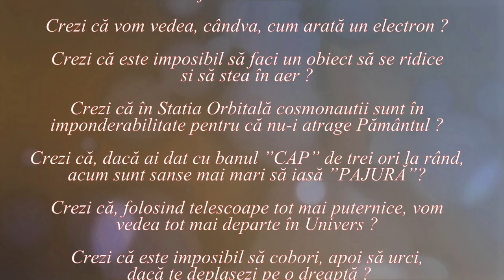CULTURA GENERALĂ (LUMEA NU ESTE CUM CREZI ! - 83)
VIDEOCLIPUL ÎNCEARCĂ SĂ DEMONSTREZE CĂ ÎN ZILELE INTERNETULUI CULTURA GENERALĂ ESTE MAI IMPORTANTĂ CA ORICÂND.